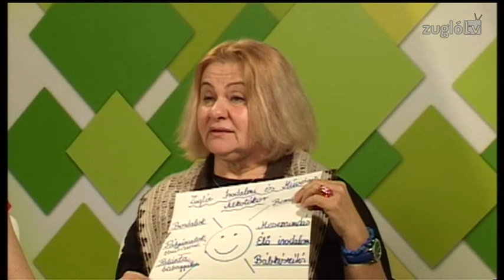Apák Napja a Civil Házban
Apák napi ünnepséget, fesztivált rendeznek a Civil Házban március 21-én. A rendezvényről Somogyi Tímea főszervező, a Családcentrum Alapítvány vezetője és a Lengyel Zsófia, a Zuglói Irodalmi és Képzőművészeti alkotókör alapítója beszélt.